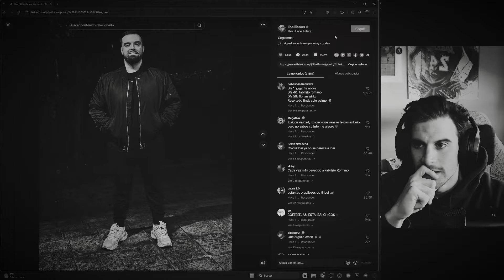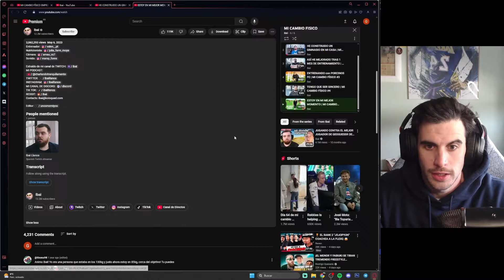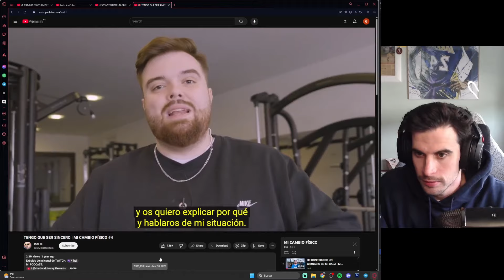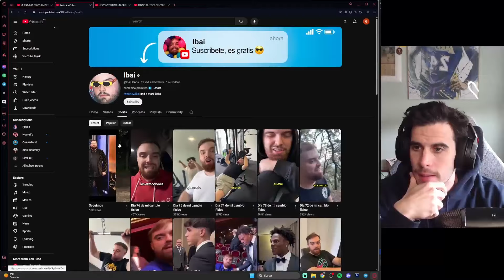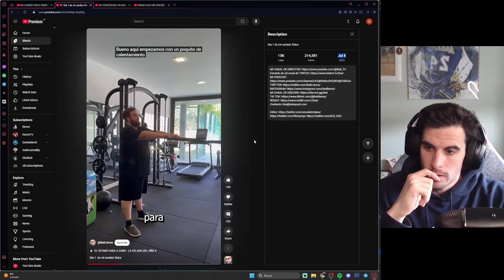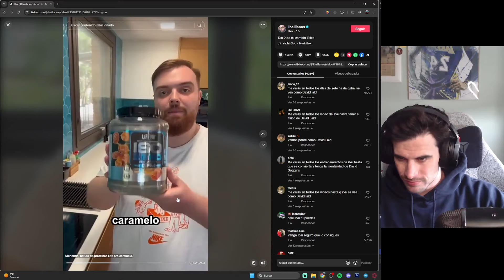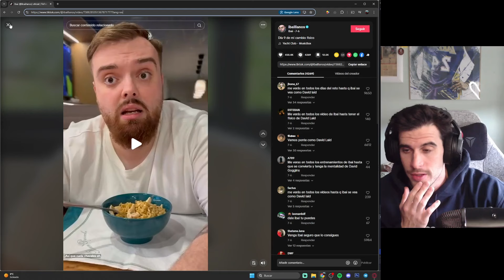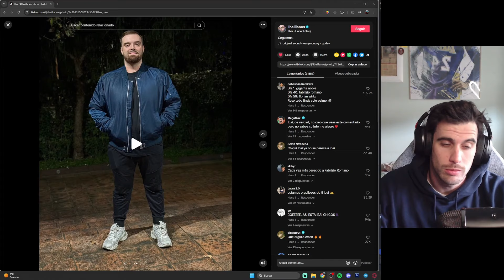Ibai Llanos y su cambio físico - Un ejemplo que va más allá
Hoy turrón hablando del señor Llanos. Mis respetos máximos.